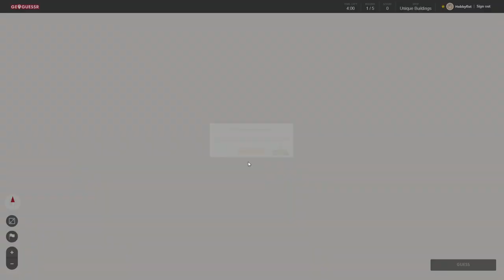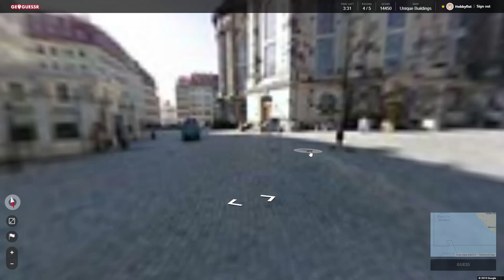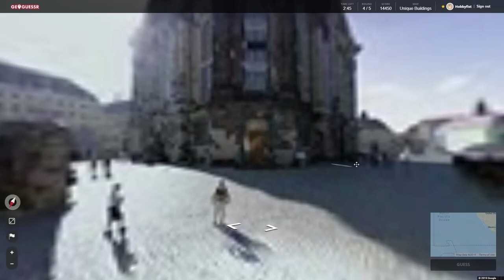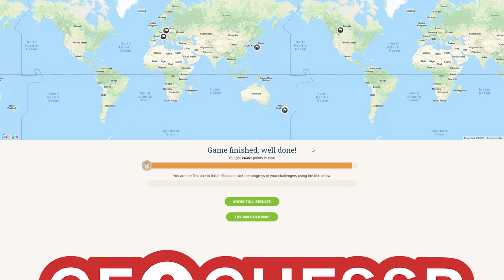Hobbyfist Geoguessr - [Part 292] Buildins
Rate a structure.